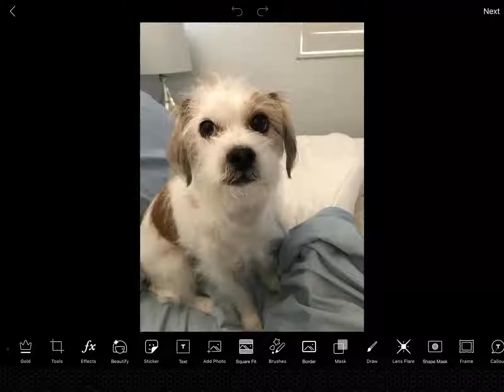sans doggo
borkolovania